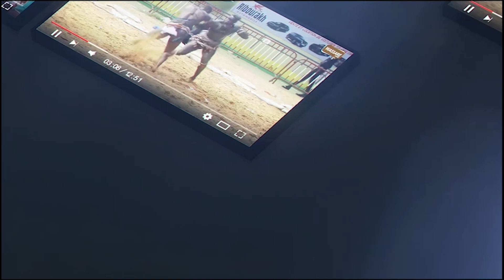Valdo raille Mike Tyson clash Ameth Déme et défie Gris 2, Gris Bordeaux et écarte Pape Ndoye...